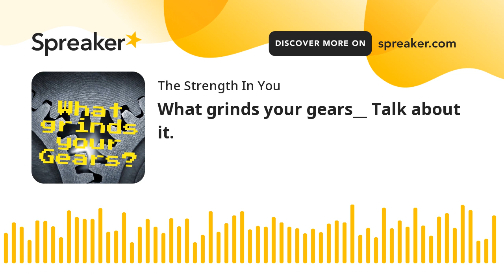What grinds your gears__ Talk about it.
Sometimes we get wreckless, on this episode of "Straight Talk", we talk grinding of the gears or pet peeves if you will. Some funny, some crazy, but all honest. Listen as we discuss what works our nerves and the audience joins in and lets their voices be heard in what really grinds their gears. So can you!